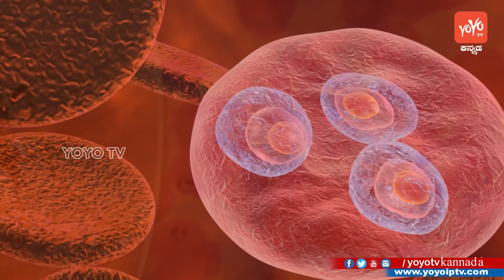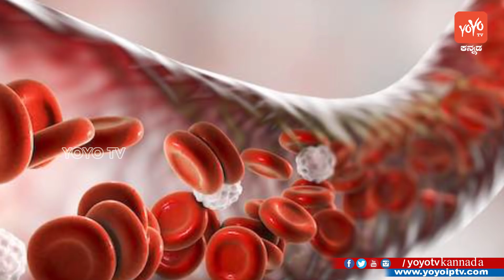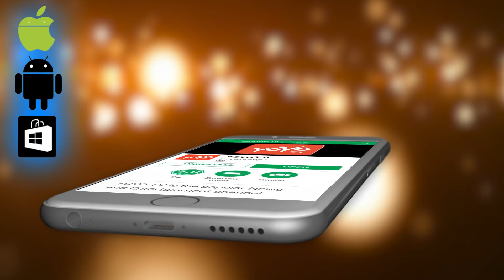ಈ ಚಿಗುರು ತಿಂದರೆ ಸಾಕು ಎಷ್ಟು ವಯಸ್ಸಾದರೂ 18 ವರ್ಷದವರಂತೆ ಕಾಣುತ್ತೀರಿ! | Tamarind Leaves Benefits In Kannada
Tamarind Leaves Benefits In Kannada ಈ ಚಿಗುರು ತಿಂದರೆ ಸಾಕು ಎಷ್ಟು ವಯಸ್ಸಾದರೂ 18 ವರ್ಷದವರಂತೆ ಕಾಣುತ್ತೀರಿ! YOYO TV Kannada